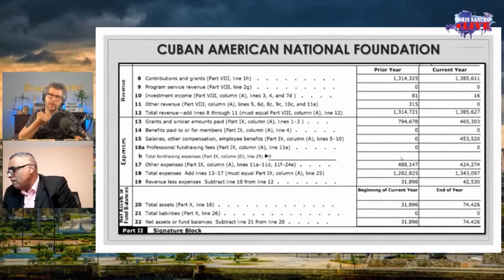Premio Sajarov pide la invasión de Cuba: ¿qué dice el Parlamento Europeo?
El gobierno de EEUU financia, a través de la Fundación Nacional Cubano Americana, a las Damas de Blanco, al FANTU de Guillermo Fariñas y a la UNPACU de José Daniel Ferrer, los tres colectivos que más enfáticamente defienden la política de sanciones y bloqueo a la Isla, y que reclaman el regreso de la Unión Europea a la ya abolida Posición Común contra Cuba.